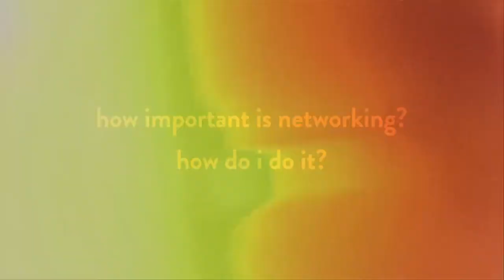Networking - Mark Collis & Nicolas Tessier for the muru-D Library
Mark Collis & Nicolas Tessier are the owners of the Innovation Factory. They are also muru-d mentors.

They answer the question:
How important is networking? How do I do it?

muru-D is the start-up accelerator backed by Telstra. We are looking to support the very best digital talent that the Australasian region has to offer. Our goal is to help Australia become a centre of digital business by providing mentoring, tailored acceleration services and investment to early stage startups.

The muru-D library features interviews with mentors who have passed through its doors to teach, help and grow our accelerated teams and others in the muru-D startup community.